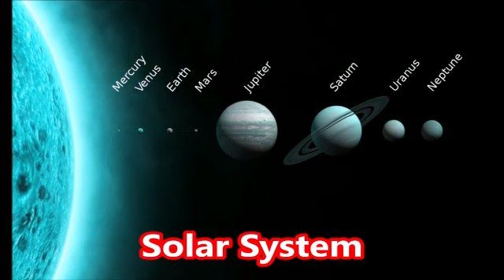Krishna Science Carnival 2018